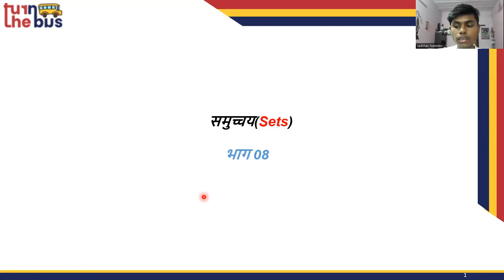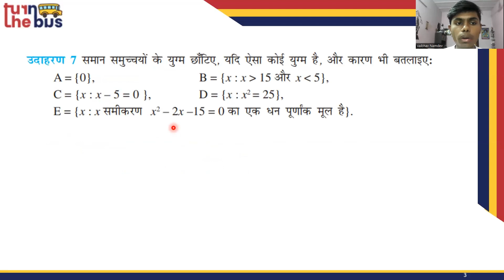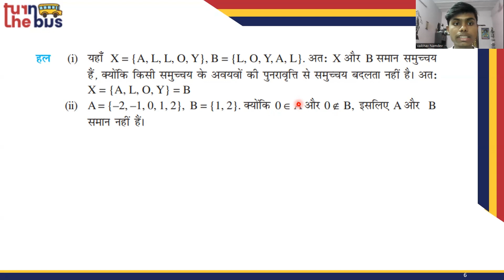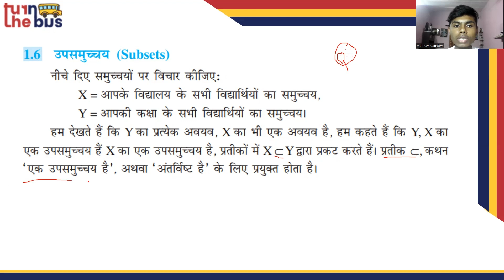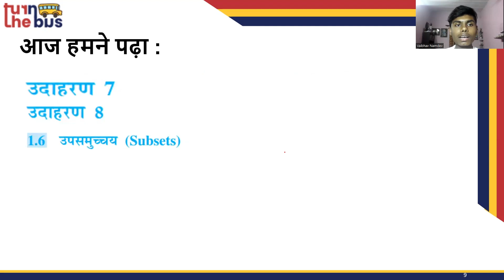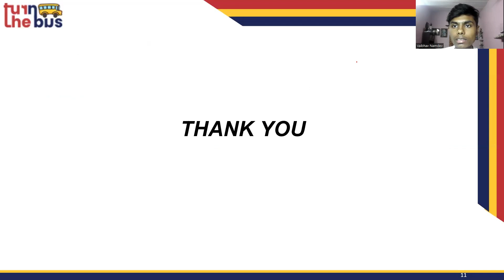Class 11 | Mathematics (Sets) | Chapter-1 Part-8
हमारे प्रिय छात्रों! इस विषय के सारे वीडिओ लेसन को देखे, उसको पढ़े, पुनरावर्तन करे और अपनी आजीविका की तैयारी करे। दूसरे विषयों के पाठभी हमारी चैनल पर उपलब्ध हे , उन्हें देखे, समजे, पढ़े और अच्छा लगे तो लाइक, शेयर करे और अपने दोस्तों को के साथ भी शेयर करे (सुझाव दे) जो फ्री में अच्छी पढ़ाई करना चाहते हे। आप पढ़ते रहे , आगे बढे और जीवन में सफल हो ऐसी आशा ! Turn the Bus is a 501 (c) (3) US nonprofit organization, founded with a mission of enabling students in the remotest parts of India (specifically Bihar State) to get access to curricular education by leveraging the rising smartphone access and cheap data connectivity. टर्न द बस USA में ५०१ (सी) (३) नियम के अंतर्गत संस्थापित की गई एक लाभ निरपेक्ष, गैर सरकारी संस्था है। इसका ध्येय भारत के दूर दराज़ इलाकों (विशेष रूप से बिहार राज्य) के विद्यार्थियों तक उच्चतम पाठ्यक्रम सम्बन्धी शिक्षा पहुँचाना है । इस लक्ष्य को हासिल करने के लिए हम स्मार्ट फोन की बढ़ती पहुँच और डाटा कनेक्शन की गिरती दरों की मदद लेंगे। Like, Share and Subscribe to stay updated on new lecture videos and be a part of a unique community of learners Follow us on Social Media: Linkedin Facebook Blogs Would you like to help? Your unique skills and experience can make a difference.